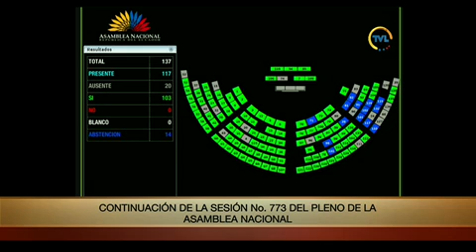Votación de la moción del asambleísta Mariano Curicama - Sesión 773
31 de mayo de 2022
Informe para Segundo Debate del Proyecto de Ley Orgánica para Fomentar la Producción, Comercialización, Industrialización, Consumo y Fijación del Precio de la Leche y sus Derivados.